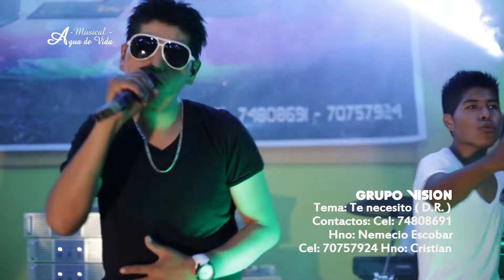Grupo Visión - Te Necesito (Video Oficial) en vivo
LyM: D.R.
Contactos: Cristian 70757924 - Juan Carlos Escobar 74808691
Video Producido por "Musical Agua de Vida"
Grabación: Productora  ILusión Studios